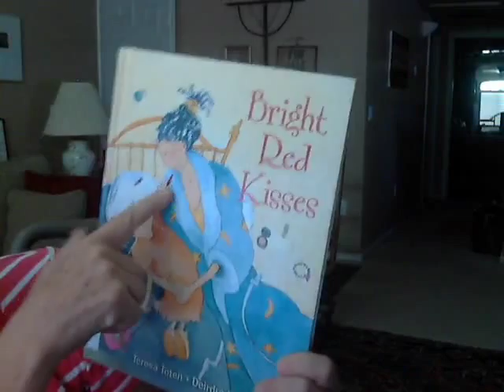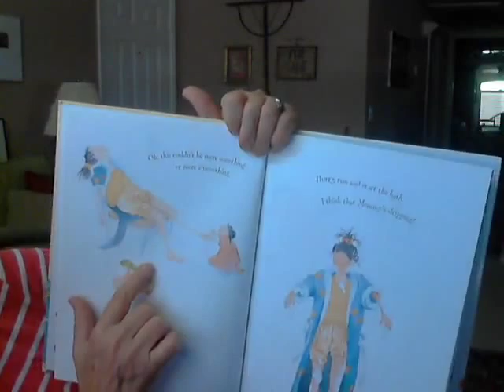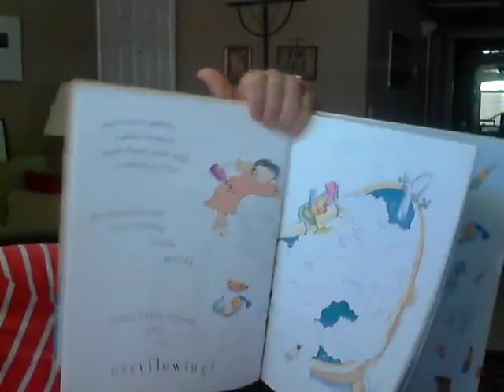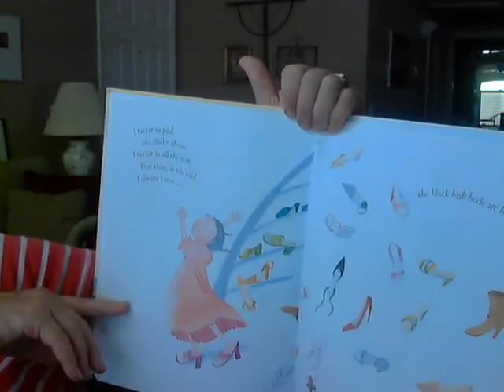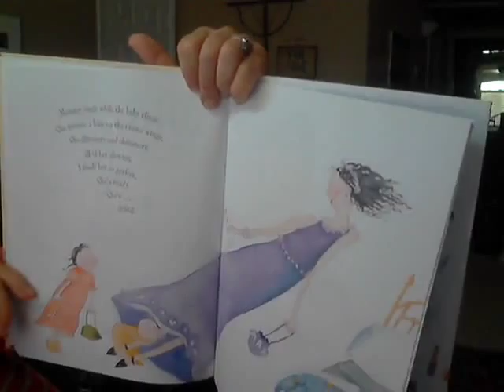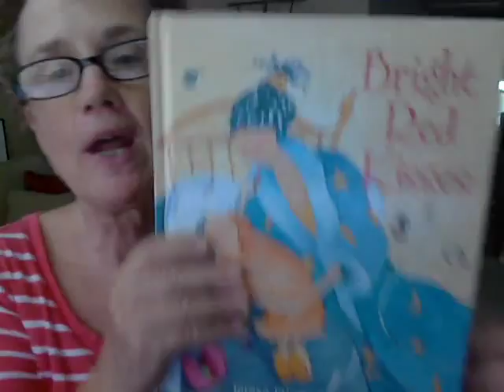bright red kisses